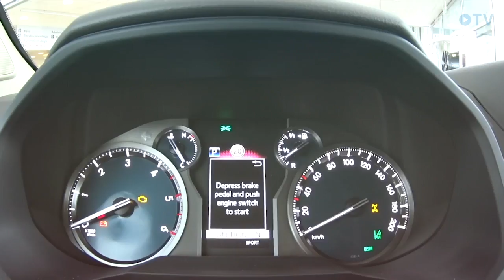Toyota Land Cruiser (2018) testas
Jurgis Paplaitis pristato serija "Motorai", šiame video bus testuojama Toyota Land Cruiser:

Iš esmės pavadinime pasakyta viskas, ką jums reikia žinoti apie atnaujintą „Toyota Land Cruiser“ – jei ieškote naujos mašinos, kuri nuvažiuos toliausiai iki ten, kur prisireiks traktoriaus pagalbos (atsiprašau dėl seno juokelio), šis automobilis tiesiog neturi alternatyvų.

Patikslinsiu – komfortiškai ir už priimtiną kainą. Nes, jei nekalbėti apie tik bekelei orientuotą „Jeep Wrangler“ ar ką tik debiutavusį, bet daugiau nei dvigubai brangesnį naujos kartos G klasės „Mercedes“, ir po to, kai vienintelis „Land Cruiser“ konkurentas „Land Rover Discovery“ po atnaujinimo neteko rėminės konstrukcijos, japonų kūrinys toks vienintelis – rėminis visureigis, su deramu komfortu įprastame kelyje ir be konkurencijos bekelėje, kur toliau nuvažiuos tik mano minėtas traktorius.

O labiausiai džiugina ne tik išsaugotas pravažumas bekelėje (tris dienas Afrikoje su dviem nakvynėmis palapinėse važiavome tokiomis kryptimis, kurių net perpus paprastesniu maršrutu blaivia galva nesugalvosi), bet ir tai, kad jo salonas daugiau nebeprimena XIX amžiaus džentelmenų poilsio kambario su brangiu medžiu ir odiniais baldais ir įmontuotu XX amžiaus pabaigos „Panasonic“ CD grotuvu.

Važiuojam!